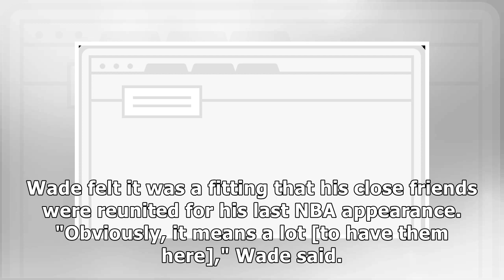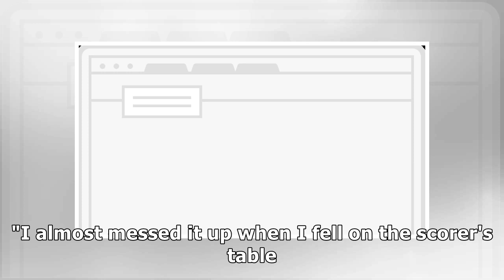Dwyane Wade sets sail into retirement with 'Banana Boat crew' looking on